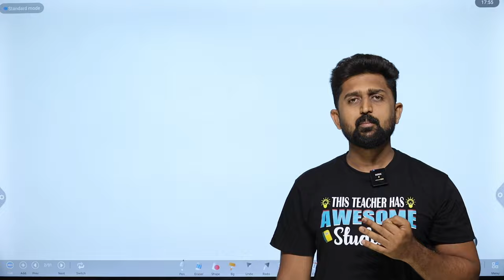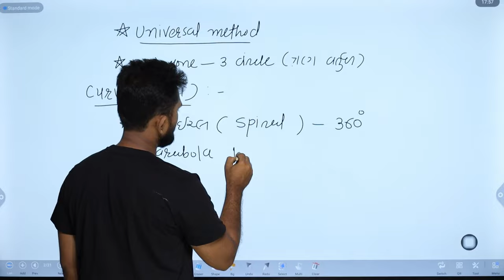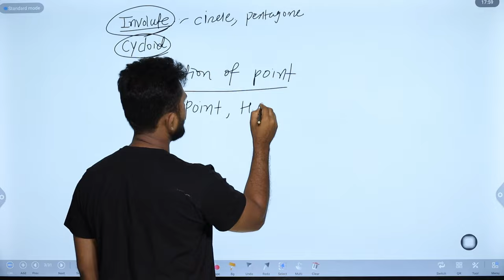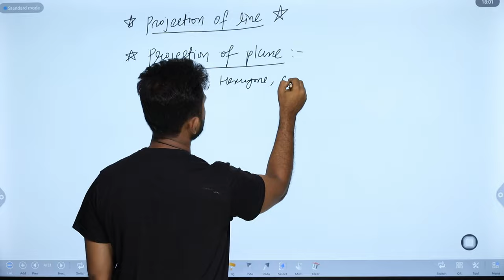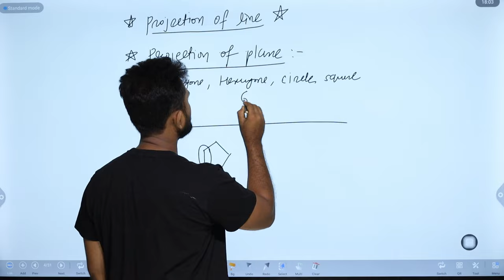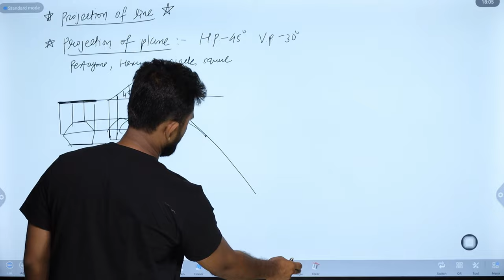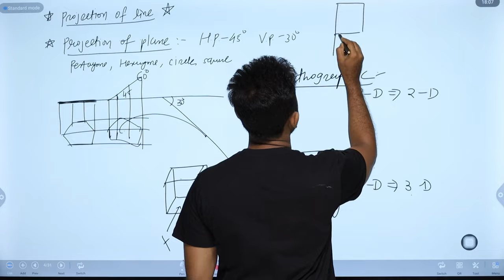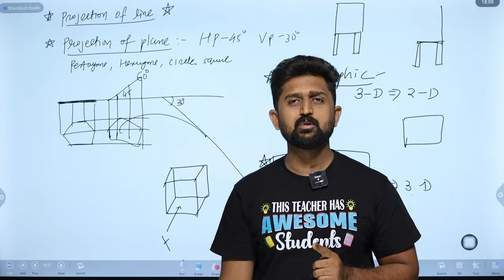BASIC OF ENGINEERING DRAWING IMP FOR GTU EXAM | BED MOST IMP | GTU DIPLOMA ENGINEERING SEM 1 & SEM 2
gtu

gtu diploma

gtu diploma sem2

gtu diploma sem 1

basic engineering drawing and graphics

title block

drawing sheet size

drawing instruments

scale

reduced scale

enlarge scale

dimension

chain dimension

parallel dimension

bed theory

engineering curves

spiral

parabola

ellipse

projection of point

projection of line

projection of plane

orthographic

isometric

imp theory of bed

bed&g

imp question of bed

gtu diploma sem 2

diploma sem 2 imp

gtu imp

gtu exam imp